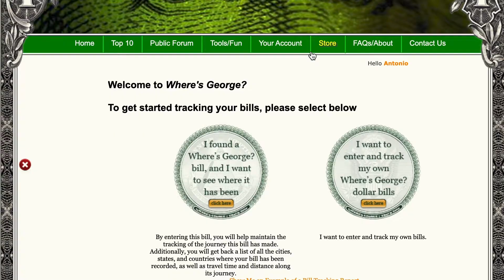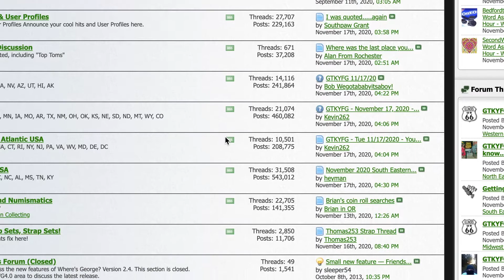Man creates website that can track dollar bills